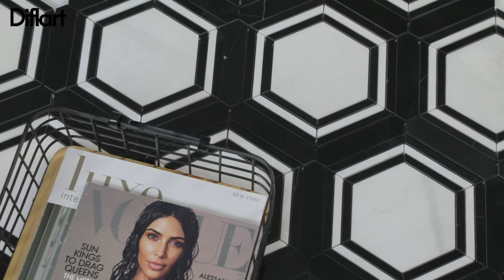Black & White Hexagon Waterjet Marble Mosaic Tile For Kitchen Backsplash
Hexagon pattern with Bianco Diamante White & Nero Marquina marble. Luxury and Elegant. Strict quality control ensures color consistency. It brings a feeling of romance to your environment. Suitable for backsplash, interior wall, shower wall, interior floor.